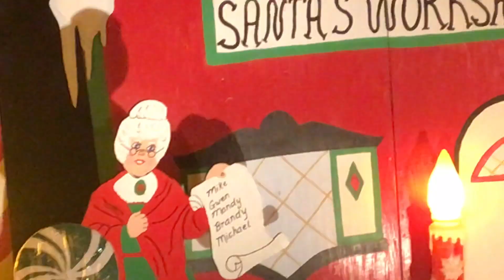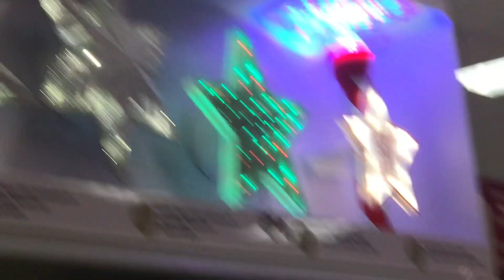Thanksgiving & Black Friday VLOG| Come on our FAMILY TRADITION w/ us!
We go to thanksgiving dinner, then to see " the lights", and get our tree on Black Friday! come along!